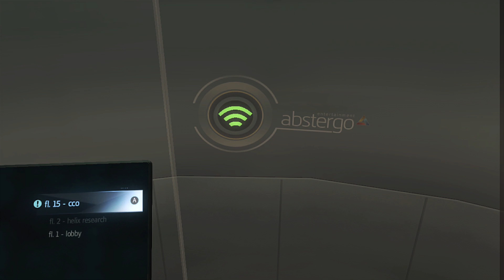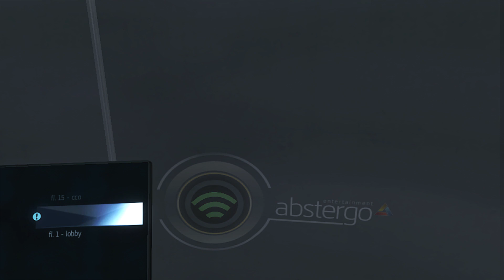Assassins Creed: Rogue - Story Mission: Abstergo 03 (#89) - XBOX 360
Welcome to my 1st Playthrough of Assassins Creed:Rogue on XBOX 360!

- Story Mission -
- Abstergo 03
- End of Sequence 04 -

REBEL GAMER

XBOX 360 (Playing Via Backwards Compatibility XBOX SERIES X)